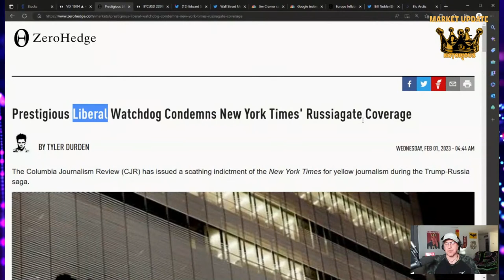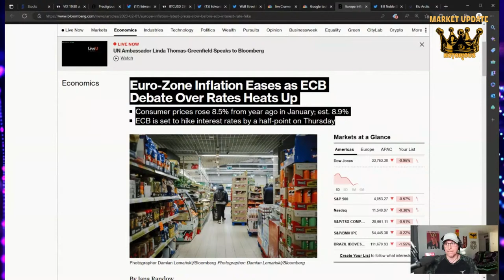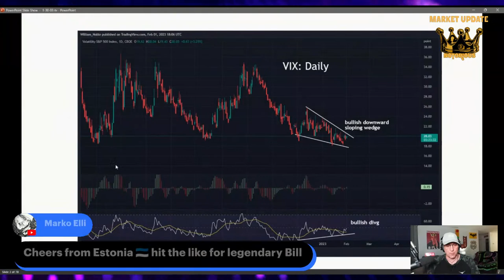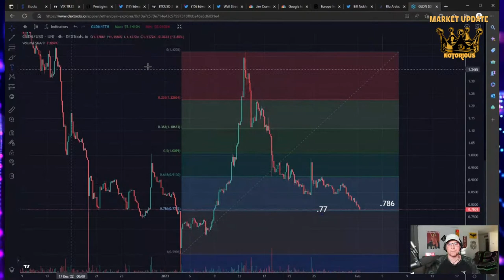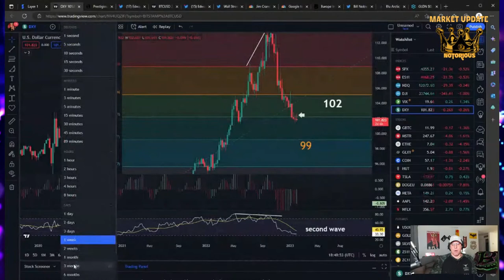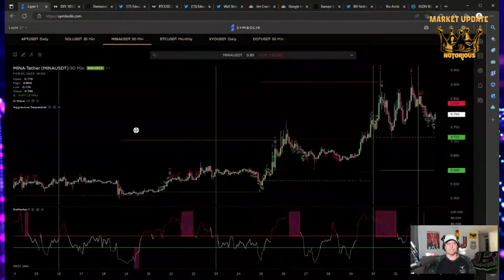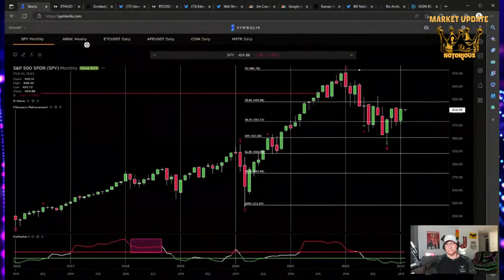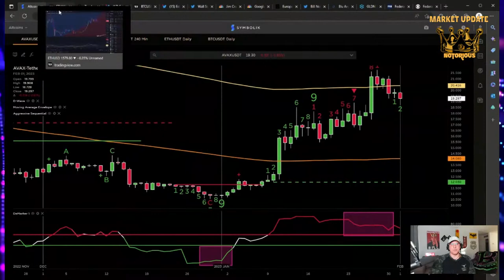Inverse Cramer: Fed Crypto Shock?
Ray Dalio and Michael Burry predict an equities crash. The market seems to fear a hawkish surprise from the Fed. Bitcoin and Ethereum feel bullish even if there is a sharp dip. Jim Cramer turned bullish on stocks, so that could be bearish. Jim Cramer has been on a serious public losing streak with market calls. Even if crypto does dip, we believe bitcoin will hold as scarcity of physical BTC is driving institutional investors towards BTC futures. So, unlike in 2018, BTC futures are what is dragging bitcoin up and creating very limited down moves.

●▬▬▬▬🕰Timestamps🕰▬▬▬▬●

0:00 Intro
0:57 What will be covered today
3:09 Prestigious Watchdog COndemns New York Times' Russiagate Coverage
3:30 Edward Snowden:  Corporate media suppression
5:21 I use to be a journalist & a reporter
5:42 Can the media bury stories anymore?
6:29 How do you get out of this system?
8:19 Do you trust Jim Cramer or Michael J Burry?
8:29 Jim Cramer says we're in a bull market, so buy on the dip
9:15 Michael J Burry says to sell
9:31 Euro-Zone Inflation Eases as ECB Debate Over Rates Heats Up
10:34 The worst feeling as an analyst
11:36 Google looking to test ChatGPT competitors
12:20 Ethereum $ETH Hand Drawn GANN Chart
14:06 Any surprises with the Fed?
14:25 Ice Storm Is Happening Here In Texas
14:53 Audience engagement
15:03 What does a 0.50% Fed increase do to your current crypto market analysis?
15:18 Volatility Index $VIX daily chart
16:06 Audience engagement
16:37 Can fear continue to go up?
16:45 Bitcoin Dominance $BTC.D trend lines daily chart
18:25 Ethereum Dominance $ETH.D tea cup & handle daily chart
19:57 Audience engagement
20:26 Water Stored in 28 Western Sierra Reservoirs Plus Snowpack
21:47 Audience engagement
22:11 Gold Retriever $GLDN Fibonacci Retracement 4-hour chart
23:51 Institutions are under-invested in gold
24:39 What happens when water orders comes in?
26:17 Ethereum $ETH DeMark daily & 90-minute charts
27:52 Solana $SOL DeMark 4-hour, 90-minute, & 30-minute charts
29:25 Solana $SOL Hidden Pivot Analysis 8-hour chart
29:53 Audience engagement
30:15 When Taiwan invasion?
30:26 Dollar Index $DXY Fibonacci Retracement monthly chart
31:23 Gold monthly chart
32:20 Any confidence in US government with changes to interest rates by the Federal Reserve?
32:47 Democrats Quietly Panic Over Vice President Kamala Harris 2024 Ambitions
33:54 Audience engagement
34:00 Are we gonna get to the chopper or fight the Fed?
35:04 We need an alternative monetary system
35:46 Audience engagement
35:59 Optimism $OP DeMark 90-minute chart
36:16 $MINA DeMark 90-minute chart
36:26 Audience engagement
36:51 Are CBDCs (Central Bank Digital Currencies) the solution to inflation?
38:20 New Wealth Tax In California
39:48 Audience engagement
40:11 $WELL DeMark 90-minute & daily charts
41:00 Audience engagement
41:18 Can crypto lead stocks?
41:45 S&P500 $SPY DeMark monthly chart
42:32 Guys who call for a crash are usually 9-12 months early
43:03 Federal Reserve raises interest rates by 0.25%
43:23 Ethereum $ETH DeMark 90-minute, 4-hour, & daily charts
44:20 Ethereum $ETH Fib Circles daily chart
44:42 Bitcoin Dominance $BTC.D trend lines daily chart
45:02 Volatility Index $VIX daily chart
45:14 Risk of stocks going down or $BTC & $ETH smoke to the upside?
45:54 Ethereum Dominance $ETH.D tea cup & handle daily chart
46:00 Audience engagement
46:31 Federal Reserve Issues FOMC statement
48:01 Monetary Tightening Is Easing Off
48:38 Ethereum $ETH DeMark 90-minute chart
48:58 Most important thing in investing
49:26 Bitcoin $BTC DeMark daily chart
49:53 Avalanche $AVAX DeMark daily chart
50:13 Bitcoin $BTC DeMark 90-minute chart
50:17 Market Update Wrap Up

●▬▬▬▬🗣Socials🗣▬▬▬▬●